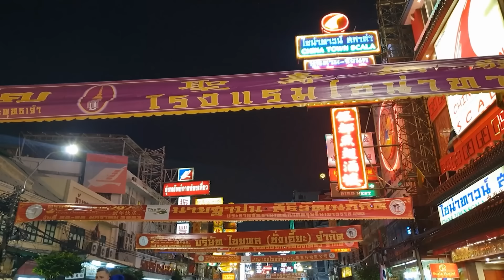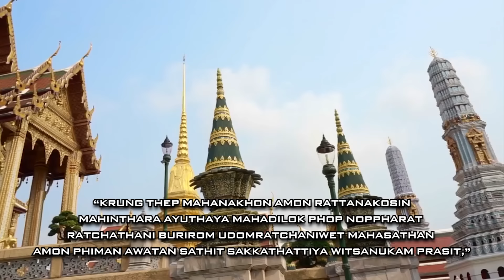Discover The Land Of Sin - Where Women Offer Themselves To You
Thailand is a popular tourist destination known for its alluring and vibrant women. This country also boasts pristine white sandy beaches, radiant golden temples, and a rich culinary heritage. Most notably, the irresistible allure of Thailand comes from its bustling nightlife, especially in Pattaya - Southeast Asia’s “City of sin”, ready to welcome visitors with unique experiences.
Thailand has many peculiar regulations such as “Not wearing underwear is considered illegal” or “There is a Penis Shrine at Phra Nang Cave in Thailand”. Women here are very liberal about “affection” and often play with tourists at any time. Just hearing about it sounds intriguing, right?
Let’s explore 19 fascinating facts about Thailand, the land of sin where women are ready to offer themselves to men!